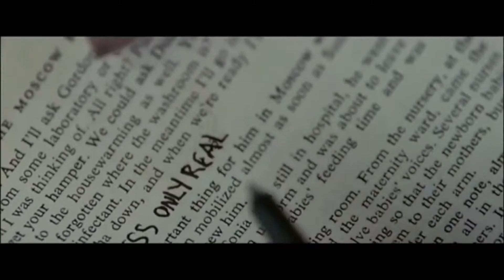Pro-Metheus - Truth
7